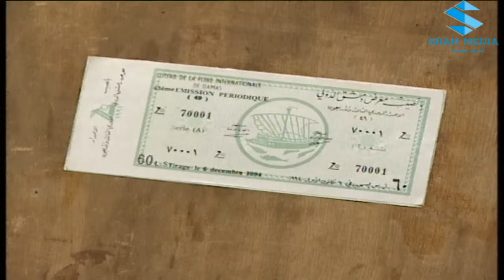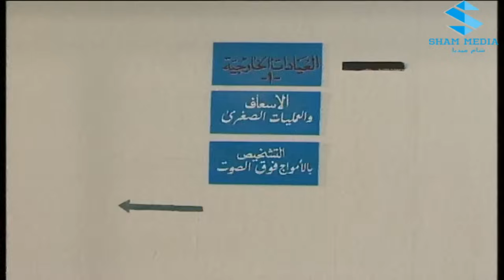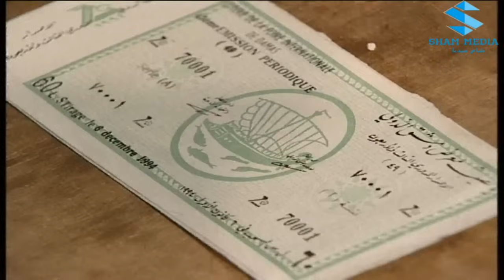مسلسل جميل و هناء الحلقة 23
جميل وهناء مسلسل كوميدي سوري من بطولة أيمن زيدان ونورمان أسعد وإخراج هشام شربتجي. كما تم تصوير جزء ثاني بعنوان ألو جميل ألو هناء بعودة نفس الممثلين في عام 2004 من أنتاج شركة الشام الدولية للإنتاج السينمائي والتلفزيوني.
يروي قصة رجل (أيمن زيدان) يعتقد أن زوجته لا تغار عليه بما فيه الكفاية مثل بقية الزوجات، مما دعاه لابتكار أساليب كثيرة بمساعدة صديقه المؤلف وسيم الريّس لإثارة غيرتها وإرغامها على الاهتمام به أكثر. في البداية تفشل كل محاولاته، إلى أن يبتكر خطة ناجحة تؤدي إلى غيرة عمياء وجنونية من زوجته فيفرح بالموضوع اولا ثم يندم على ما فعله لاحقا.

تمثيل:
أيمن زيدان بدور جميل.
نورمان أسعد بدور هناء.
سامية الجزائري بدور الجارة أم محمود.
أيمن رضا بدور سالم.
باسم ياخور بدور نعيم.
هناء نصور بدور مها.
شكران مرتجى بدور أمل.
نزار أبو حجر بدور درويش.
حسام تحسين بيك بدور وسيم.